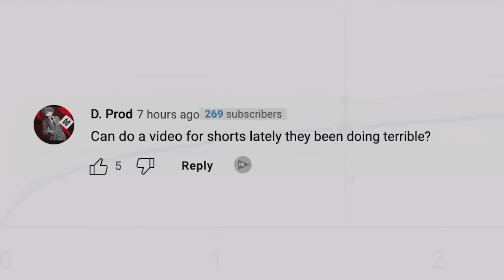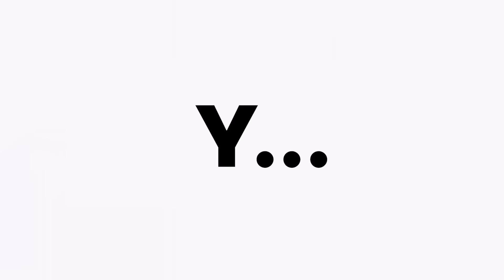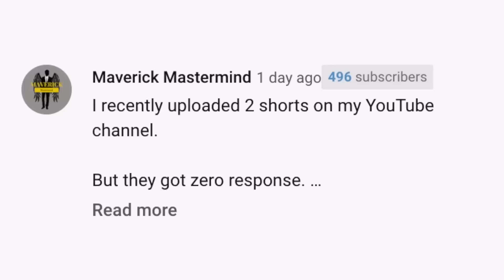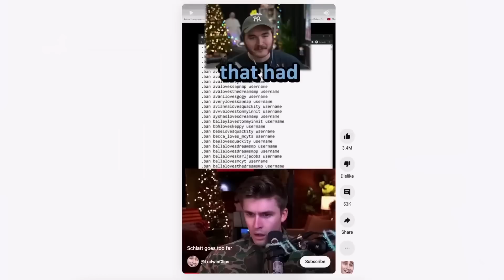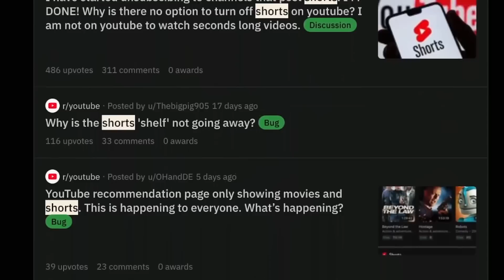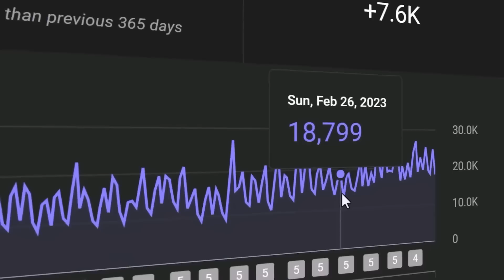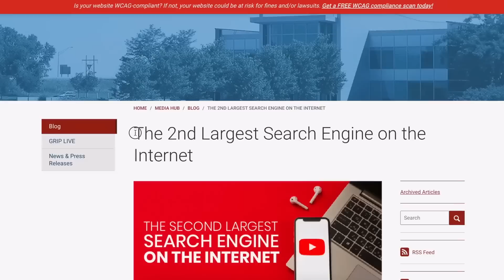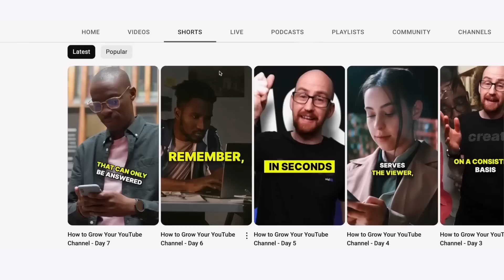¿El algoritmo de Shorts ODIA los canales pequeños?